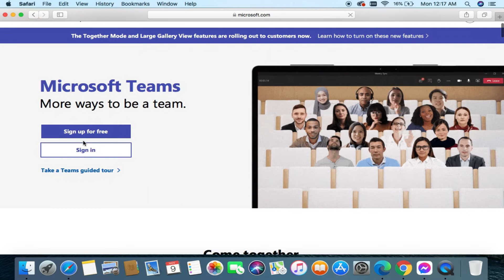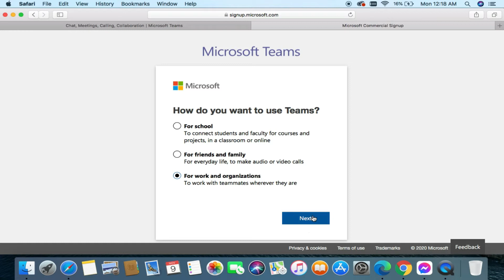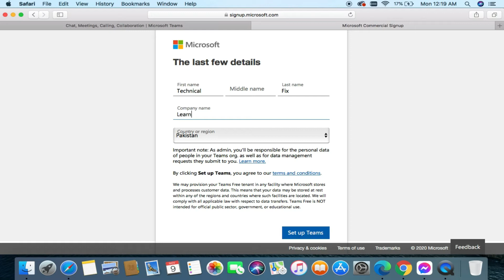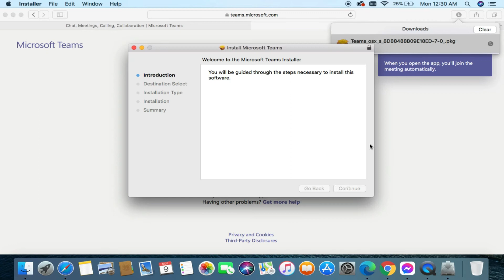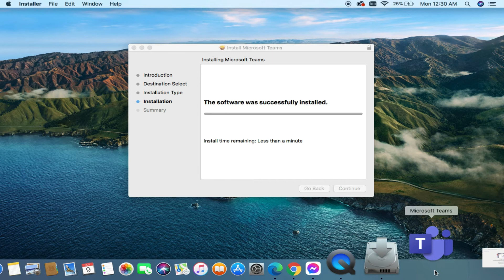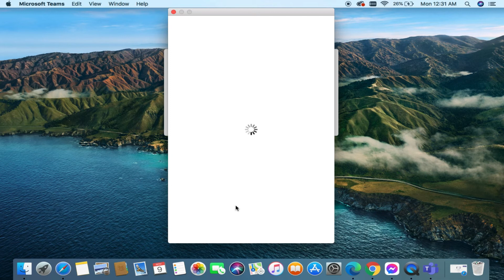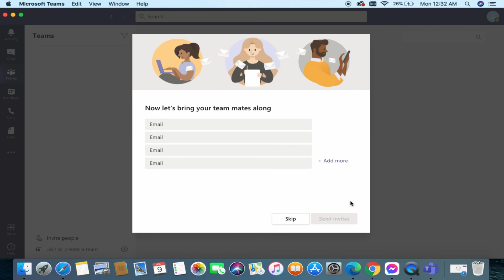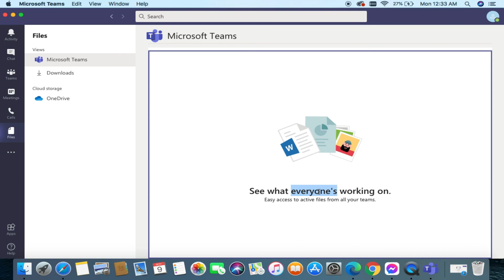Install Microsoft Teams on Mac Laptops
About This Video:
A very easy way to install Microsoft teams in mac is explained in this video. If you want to install Microsoft teams in MacBook then you can easily install Microsoft teams in macOS by watching this video of mine.

Cover Topic:
1. how to install Microsoft teams on mac
2. how to install Microsoft teams on macOS
3. how to install Microsoft teams on MacBook